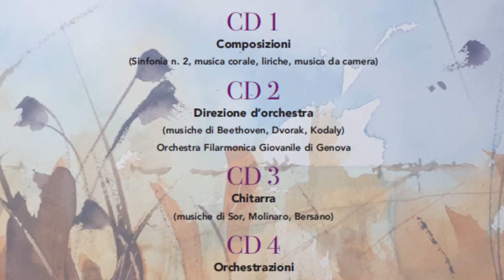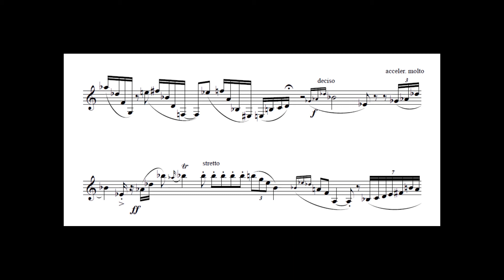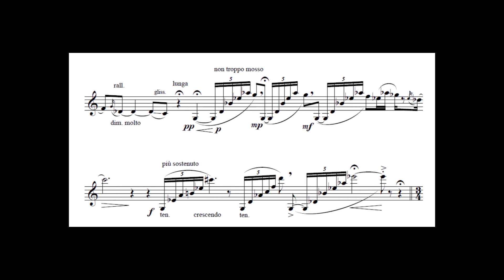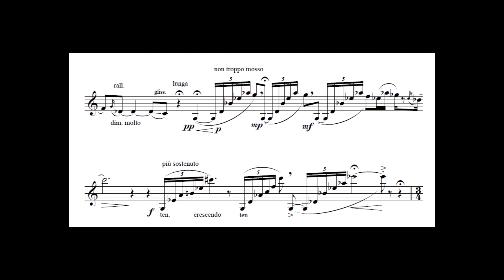Michele Trenti, “Introduzione e variazioni” for solo clarinet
Michele Trenti  “Introduzione e variazioni” (1985) for solo clarinet
Alexander Muhr - clarinetto
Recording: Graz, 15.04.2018